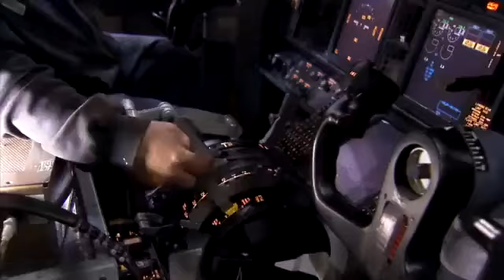ബോയിങ് വിമാനം നിർമിക്കുന്ന ഫാക്ടറിയിലെ മനോഹര ദൃശ്യങ്ങൾ കാണാം